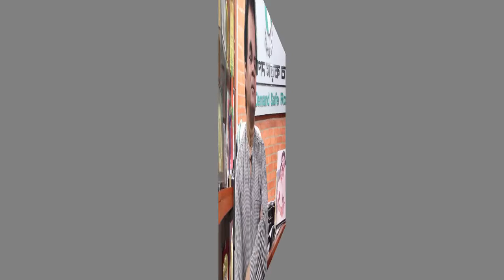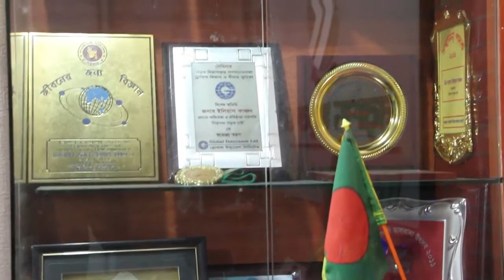youtube video #-68HvHzGAk4